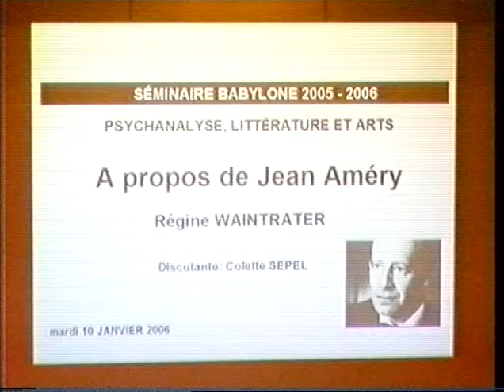Régine Waintrater - A propos de Jean Améry - 10 01 2006 [53]